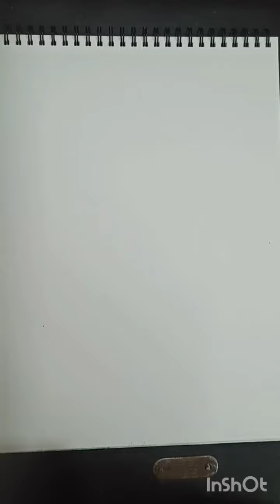Easy Lord Ganesha drawing step by step || How to draw Ganesh in Natraj pose || Tutorial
Easy Lord Ganesha drawing step by step || How to draw Ganesh in Natraj pose|| Tutorial|| easy lord Ganesha drawing for beginners

Step by step Ganesh drawing
Ganpati drawing
How to draw lord Ganesha
Lord Ganesha drawing in Natraj pose
Simple Ganesh drawing
Quick and easy Ganesh drawing